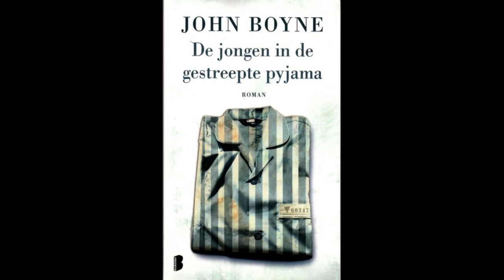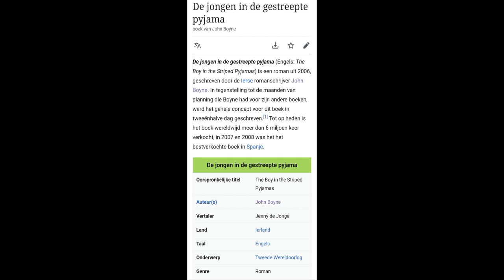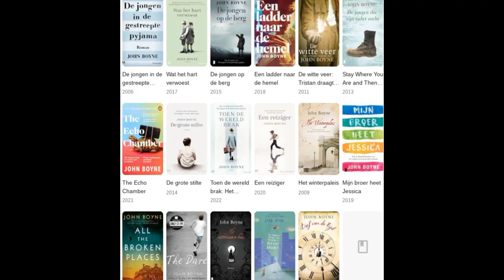Project Boekenbabbels 2022-2023 | De jongen in de gestreepte pyjama van John Boyne door Andrey Balan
De Bib op School Project Boekenbabbels 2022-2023 | De jongen in de gestreepte pyjama van John Boyne door Andrey Balan